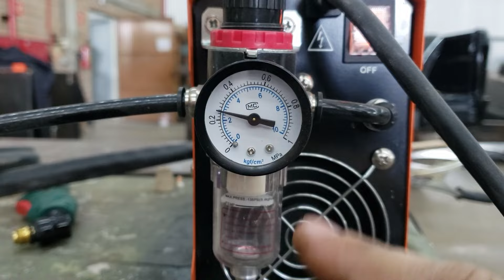MELHOR CORTE PLASMA | EVOCUT 40 | AS MÁQUINAS QUE EU USO #3